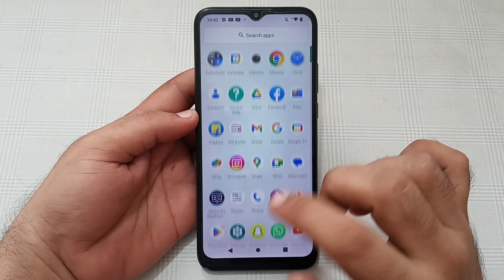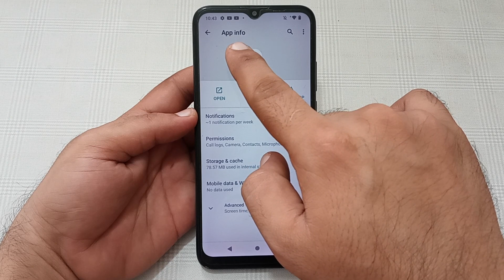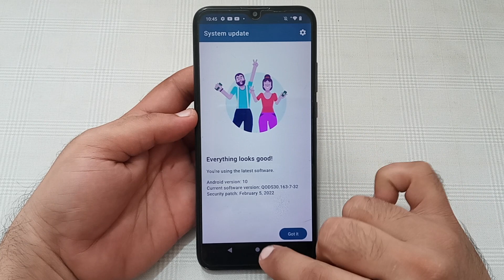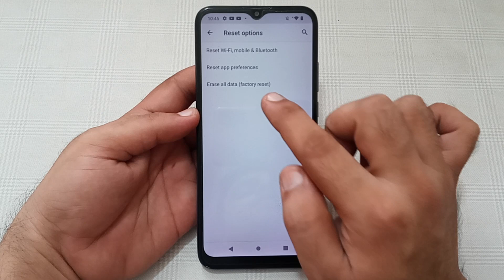call karne per display off Ho jaati hai Moto G8 power lite, Moto G8 power lite call screen off probl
Best powerful CPU under 10k

60-Inch Tripod with Bag

7 Socket 6A Extension Board

multiplug Extension